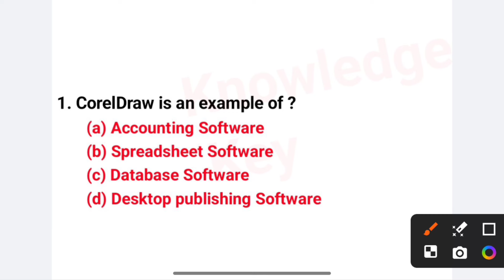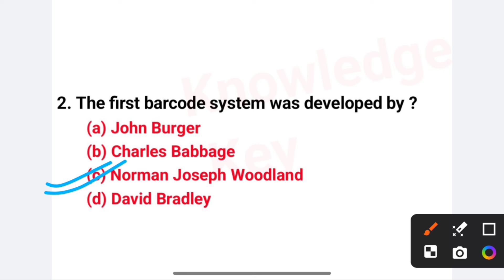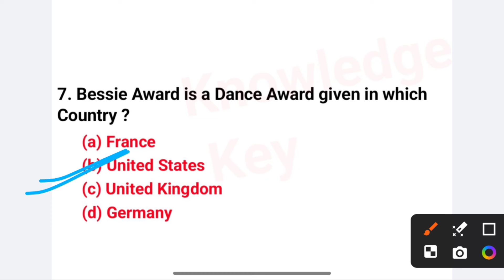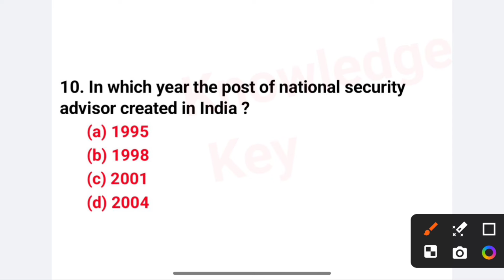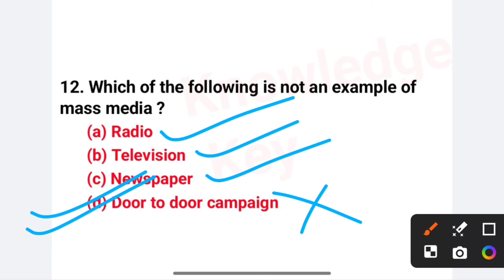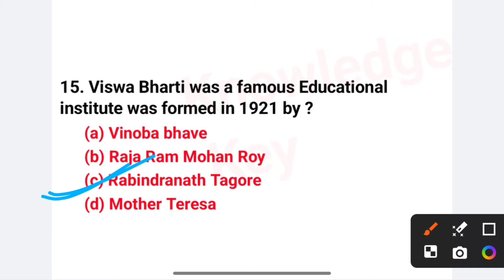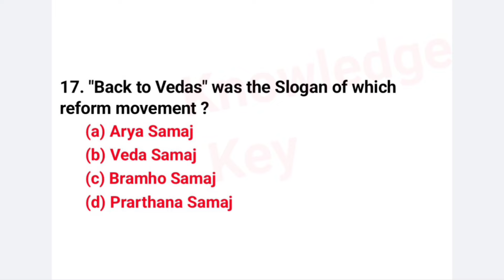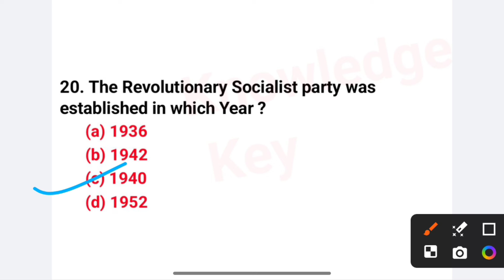Super 20 Important GK MCQ TEST | General knowledge Important Questions For All Competitive Exam